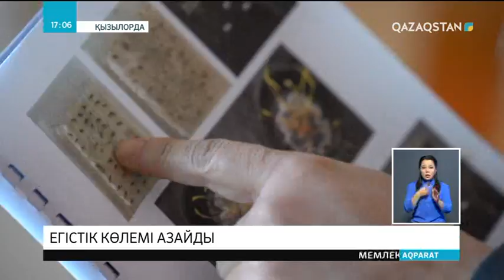Қазақстан Үкіметі қайта жасақталды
Үкімет басшысы қызметіне Асқар Мамин тағайындалды. Президент Нұрсұлтан Назарбаев Парламент Мәжілісінің пленарлық отырысына қатысып, осыған дейінгі Үкімет мүшелерінің атқарған жұмысына оң бағасын берді.